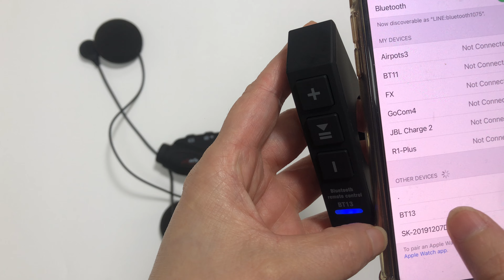BT-13 bluetooth リモコンとバイク用インカム一緒に操作の方法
BT-13  bluetooth リモコン